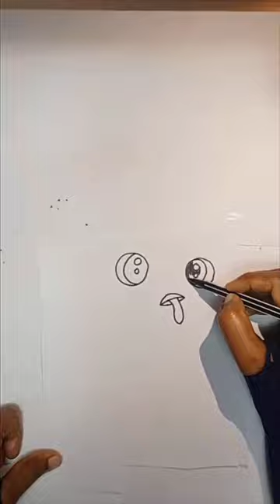How to Make Mini File Folder 💼